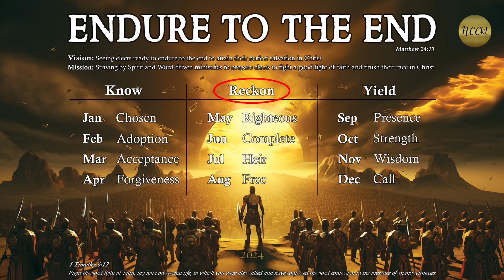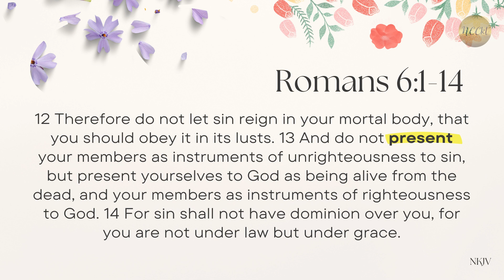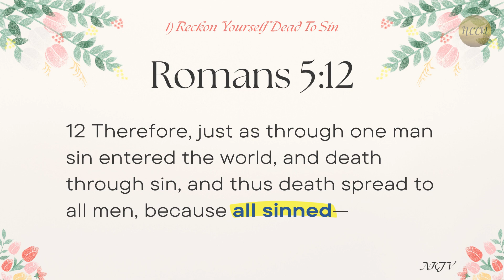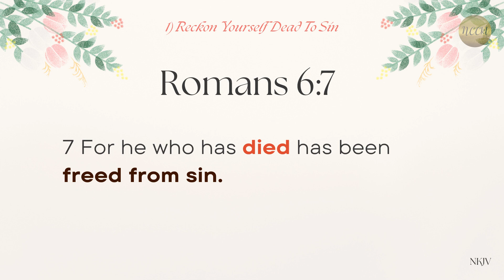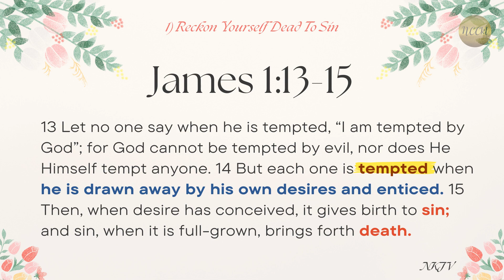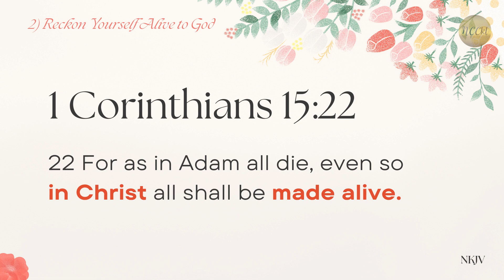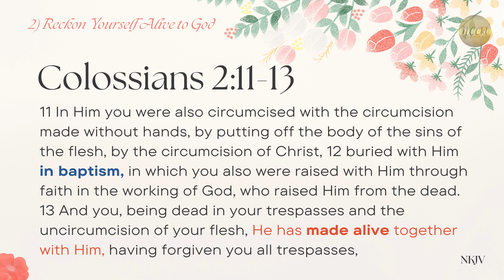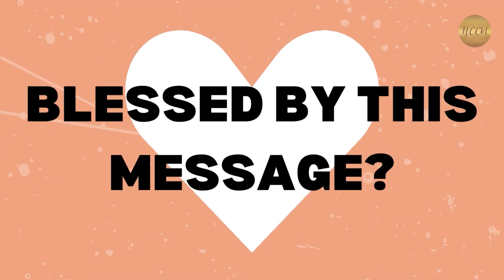Dead To Sin, Alive To God! | Huang Ern | Lifeline Abide | NCCkl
Join us today as we discover how we are alive to God today!